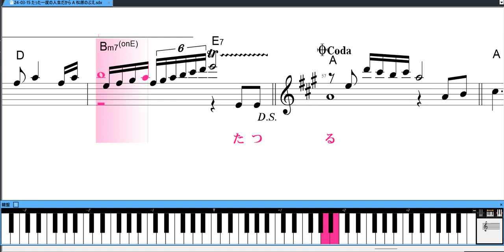たった一度の人生だから 松原のぶえ エレピア音源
たった一度の人生だから
カラオケ練習にご利用下さい。